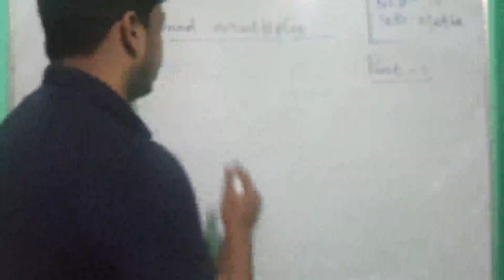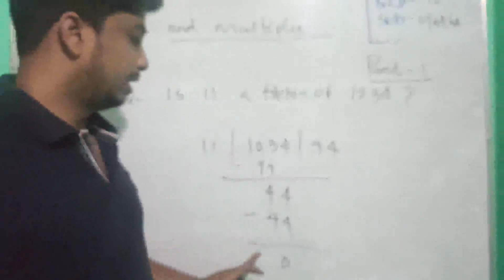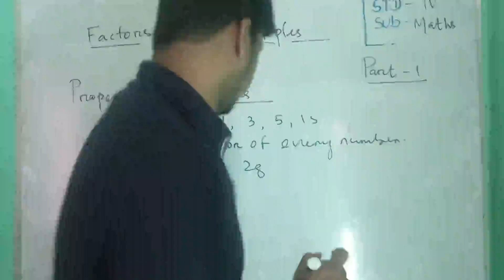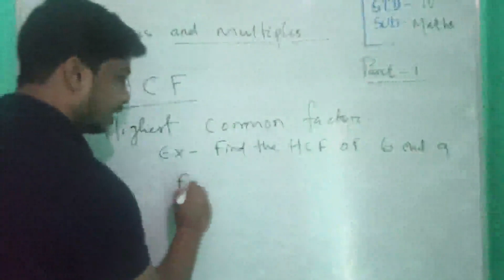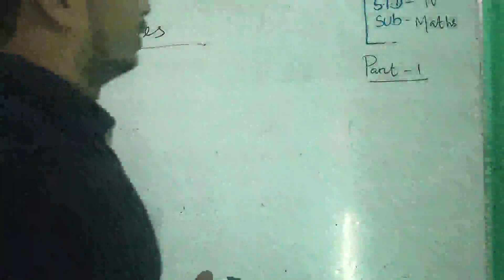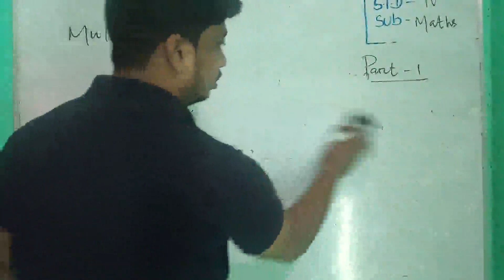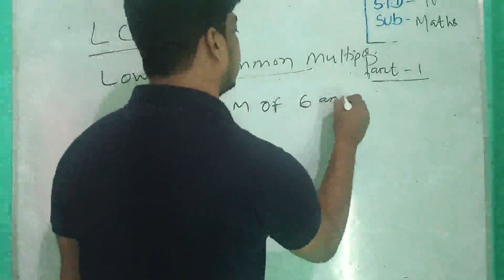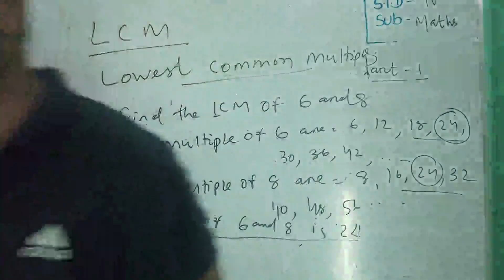DAVPS- Std 4-maths-ch 6,-part 1-17/07/20